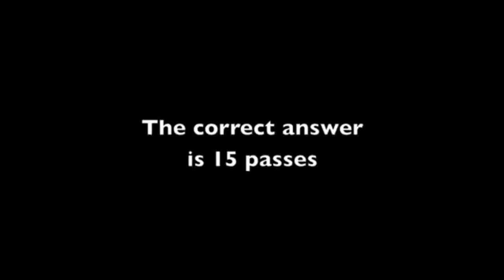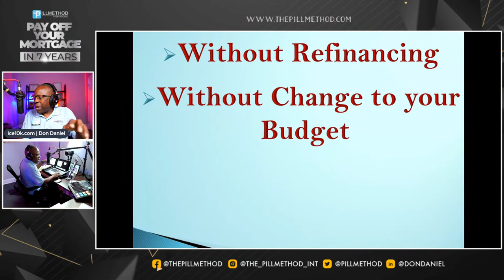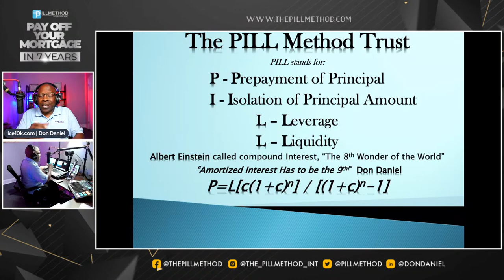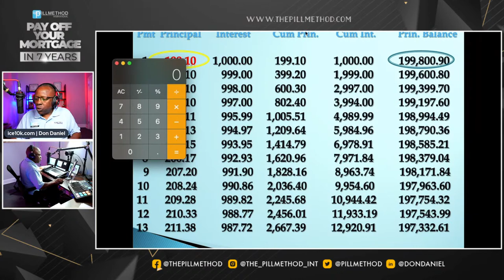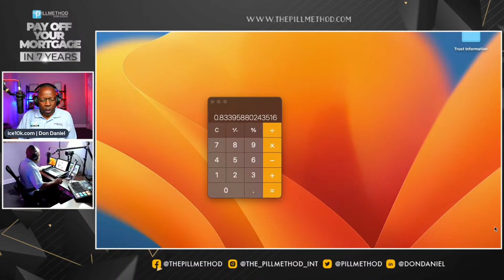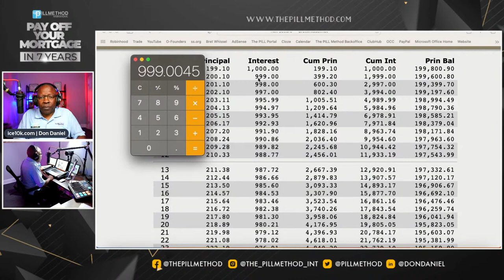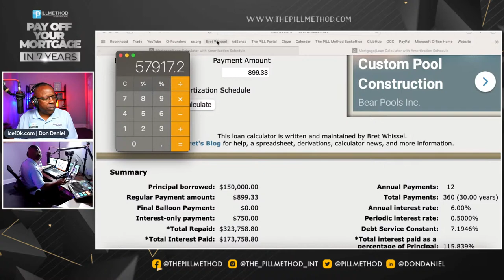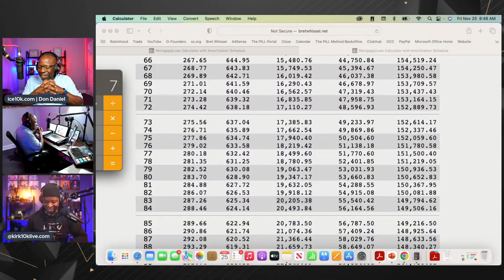🔥How To Pay Off Your Mortgage & All Other Debt In 7 Years‼️E. 165 11/25/22 Replay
‼️E.T. The Hip-Hop Preacher Used The PILL Method to Pay Off His Mortgage in 4yrs‼️

🔥With P.I.L.L. Method International:
👉🏾 Pay off mortgages in 7 to 9 years!
👉🏾 Pay off Student Loans in 5 to 7 years!
👉🏾 BRRRR Investors Build equity 5x faster through Interest Cancellation, regardless of market conditions!

🎁How do I do this? Because I Am Autistic ‼️

🏣 P.I.L.L. Method™️ International
📍Based in Huntsville, Alabama 🇺🇸

 ICE10kLive.com 🧊 Simulcasting to YouTube, Facebook, Twitter, and LinkedIn, 3 days a week.

🔥Buy my #1 Bestselling Book: The PILL Method, Don10kbook.com

‼️Our Fintech answers questions about finance people didn’t even know to ask‼️

🏦 PILL Method International is now A Business Purpose Loan Broker‼️

👉🏾Many property owners are attempting to pay down their mortgages, business loans, student loans, and all other debt, that have low interest rates, yet they are incurring huge and unnoticed interest costs.…We provide our clients with personal instruction and an artificially intelligent, cloud based computing system, that guides them to total debt freedom in about 7 years...by eliminating up to 75% of scheduled interest payments! All of this is done without refinancing, by using your current budget, and without sacrificing lifestyle.

🔥Don10kBook.com
🔥Don10k.Com
🔥Ice10k.com

🌐 Founder of PILL Method International
💻 It’s Math…Not Magic🪄

🔥 Why Do We Exist: To Identify “Financial Violence” In All Its Forms, Then Teach Total Financial Healing, Through The New Financial Literacy‼️

🔥 How Do We Persist: We Answer Financial Questions People Don’t Even Know To Ask‼️

🔥 Taking Debt and turning it into Generational Wealth‼️

🎤 ✳️ Founder of: P.I.L.L. Method Club🏡

P.I.L.L. Stands For:
💡Prepayment of principal
����Isolation of principal amounts
💡Leverage &
💡Liquidity